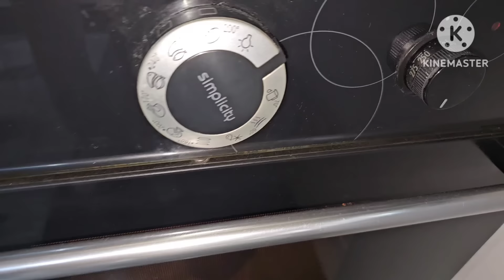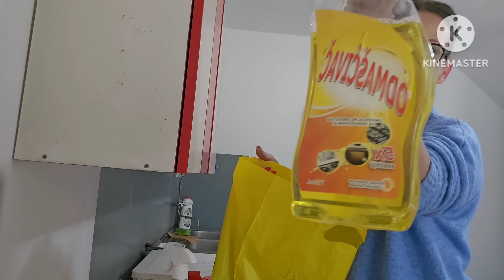Izvolte u salonu kuhinja gotova kao nova